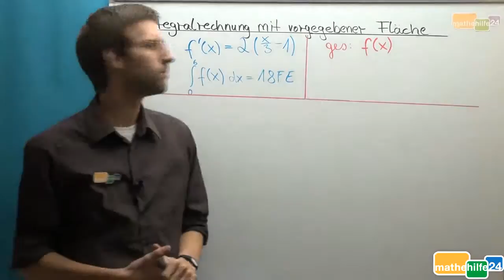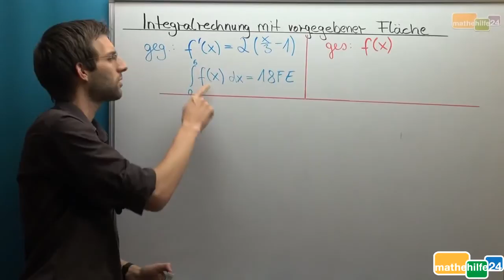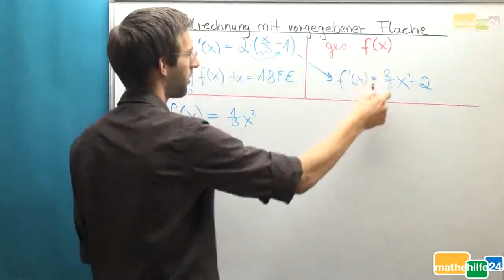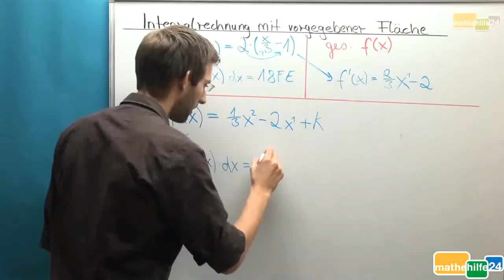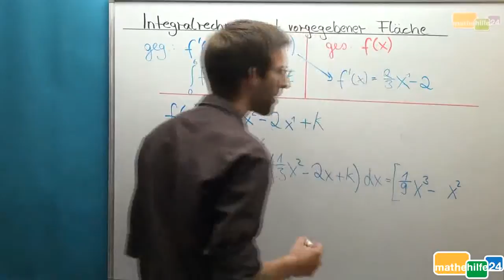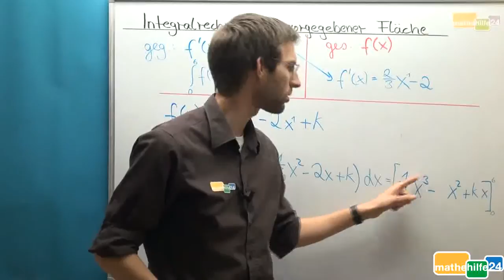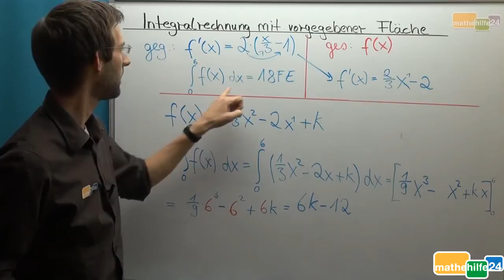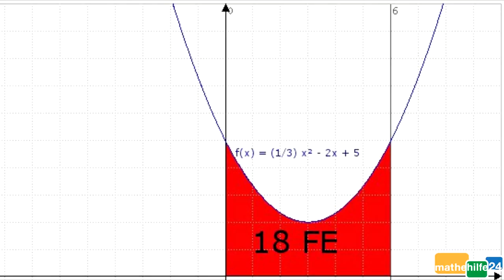Integralrechnung mit vorgegebener Fläche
Gegeben ist die abgeleitete Funktion f'(x). Berechnet werden soll die Funktion f(x), wenn gleichzeitig vorgegeben ist, dass die Fläche in den Grenzen von 0 bis 6 insgesamt 18FE beträgt. Stefan zeigt, wie man in diesem Fall vorgehen muss...

Weitere Videos zu allen wichtigen Themen der Mathematik von Klasse 5 bis zum Abitur sowie einen Mathevorkurs findest Du